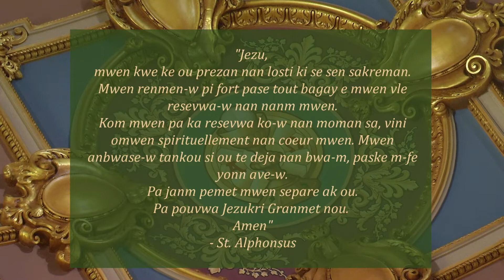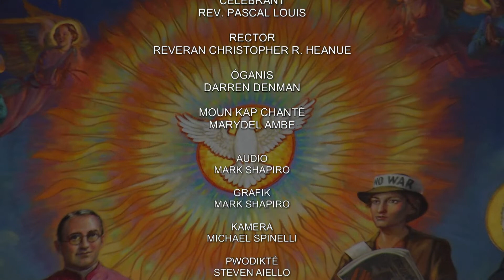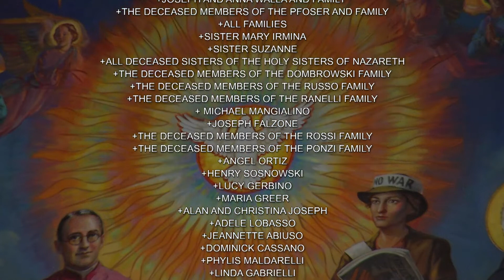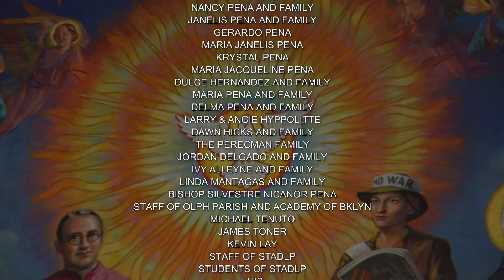Creole Mass 1 10 22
As you enjoy today's Mass, please consider supporting the Co-Cathedral of St. Joseph by visiting